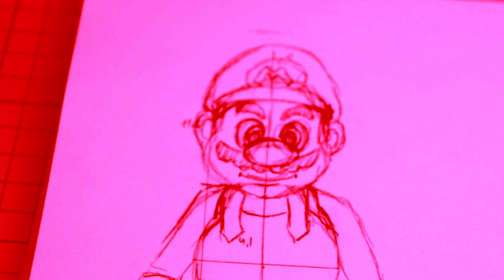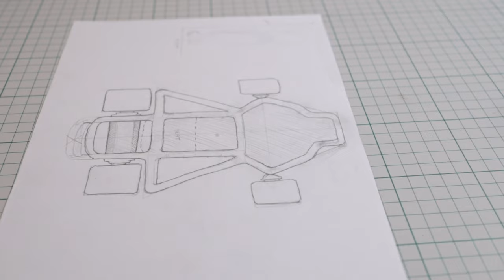I made a MARIO KART diorama but things got... Weird...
The dirty secret about Mario that your uncle at Nintendo doesn't want you to know, now immortalized in a Mario Kart clay diorama!
Finally a turtle not too busy eating pizza or doing machines steps up to bring this predatory plumber to justice.

This video is guaranteed 100% free of jokes about Star Wars.
Materials :
It is no extra cost to you, but from every purchase you make, Jeff gives me a few cents to help keep the power company from turning off my electricity. Thanks!

Clay (Super Sculpey)
Clay (Chavant)
Loop tools*
Epoxy resin*
Carving tools*
Rubber tip tools*
Mold silicone
Casting resin*
Pasta maker
Acrylic paint
Mixing cups*
Nitrile gloves*
Armature wire* (3mm)
Armature wire* (1.5mm)
LED kit

Recording equipment
Camera (I use the older, discontinued M50 version)

(* Note : Wherever Amazon did not have the exact same product that I use, I tried to find similar and positively reviewed options)

Chapters

00:00 Intro
00:51 Mario skeleton
01:07 Mario head sculpt
02:05 Mario body sculpt
05:15 Mario head and hat
07:57 Kart build
12:29 Koopa body build
13:13 Koopa head sculpt
13:42 Koopa gets armed
15:40 Painting kart
17:07 Painting Koopa
19:08 Painting Mario
21:30 Resin tears
21:45 Tanooki tail
22:42 Rainbow road base
24:53 Outro and beauty shots